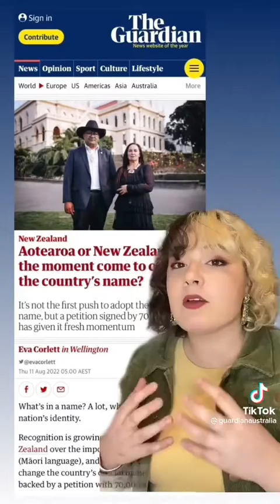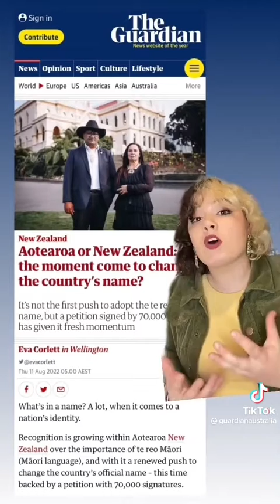New Zealand is changing the name to official indigenous name🏞️